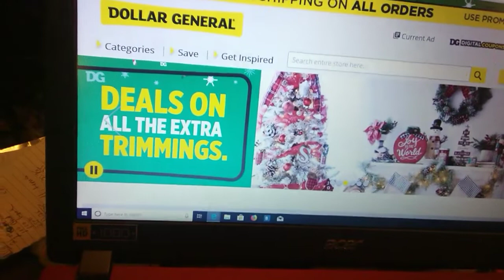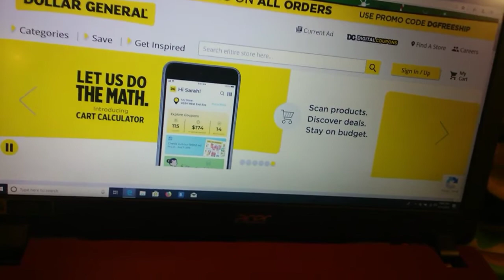Dollar General glitch! I called it.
Deal steals glitches with Crazee countre couponer